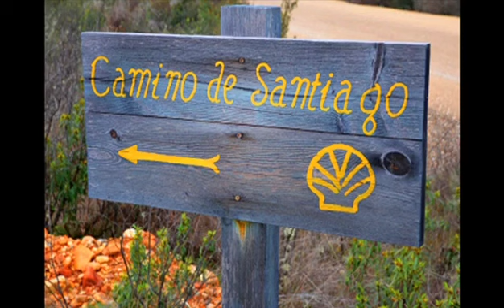Kedves idegenvezetőink szólnak Utasainkhoz: 6. rész: Teschler Mónika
¡Buenos días!
Szeretettel üdvözlöm Önöket! Egészen pici gyerekként kerültem ki Spanyolországba és életem nagyobbik részét itt is éltem le, élem most is beleolvadva a spanyol kultúrába. Ennek köszönhetően útjaim során szeretem átadni utasaimnak első kézből a spanyolok mentalitását, helyi szokásait, családi kultúráját és számos más olyan apró életképet, ami érdekes lehet mindenki számára. Idegenvezetőként 20 éve dolgozom és továbbra is a legnagyobb lelkesedéssel viszem a csoportjaimat hiszen nagyon szeretem a munkámat. Azt a megtisztelő feladatot kaptam, hogy bemutathatom Spanyolország talán kevésbé ismert, de olyan gyönyörű területeit, amelyek garantáltan elvarázsolják az utazót. Kezdve a valenciai mediterrán hangulattal a pálmafákkal, napos teraszokkal, ahol a modern illetve óvárosi területek egymással ötvöződnek, majd a nagyvárosok kevésbé ismert belsőivel találkozunk, mint a madridi Prado múzeum magyar tárlatvezetéssel vagy Barcelonában a híres Sagrada Familia, Picasso múzeum vagy valamelyik különleges Gaudí ház titkaival. Az észak-spanyol úton pedig megismerjük a kopár de gyönyörű kasztíliai vidék történelemmel átitatott várait, a vadregényes tengerparti tájakat Galiciában, az Atlanti-óceán partjainál, ahol kagylótenyésztés rejtelmeit figyeljük és természetesen meg is kóstoljuk azokat, ízletes galiciai bor kíséretében. Valamint utunk során megtekintjük a világon egyedülálló spanyol preromán és román építészet csodáit, az őskori ember sixtuszi kápolnájának is nevezett Altamira barlang festményeit, baszk földön pedig megkóstoljuk a finom falatkákat a “tapasokat” és ellátogatunk többek között a világhírű Guggenheim múzeumba is. Útjainkat végigkíséri a spanyol gasztronómia változatos ízvilága és nem utolsó sorban megkóstoljuk a különleges spanyol borokat is. Nem túlzok, ha azt mondom, egyedülálló, felejthetetlen és ínyenc út mind. Amikor az utasok az út végén nem csak meg vannak elégedve az úttal, hanem beleszeretve és visszavágyva térnek haza, akkor érzem úgy, hogy küldetésemet teljesítettem. Szeretettel várom Önöket!